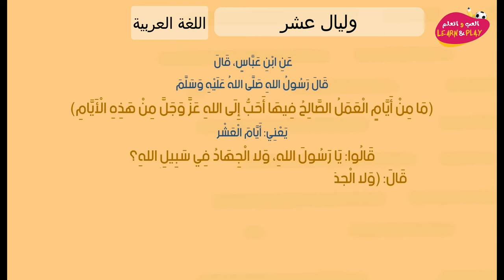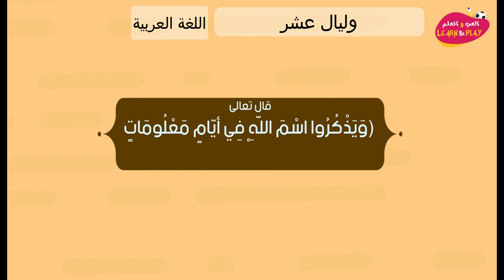16 وليال عشر